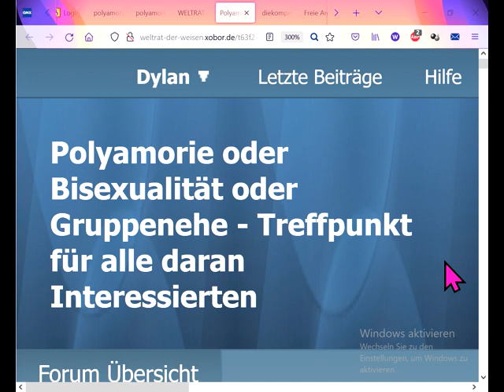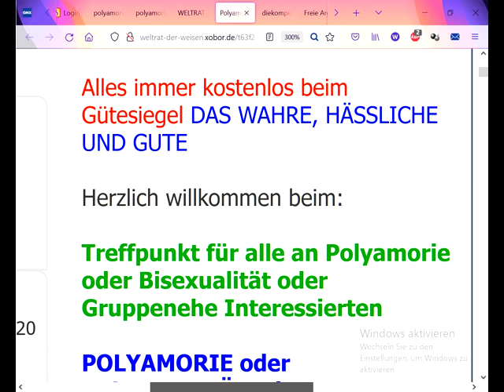Max.Orgasmen NURin Polyamorie-Bisexualität-Gemeinwohl-Ökonomie-Gruppenehe!1DETAILweglassen=Scheitern